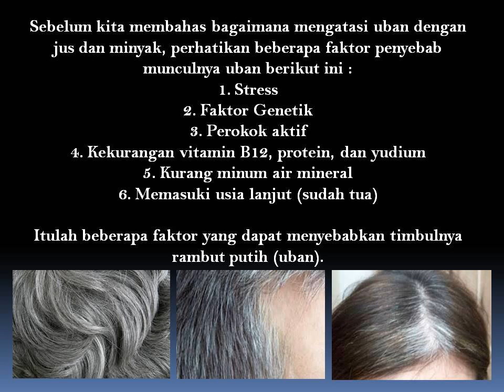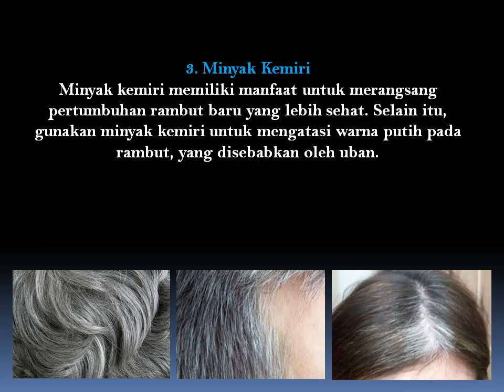Atasi Uban Rambut Anda Dengan Jus dan Minyak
Uban saat usia muda dan tua memiliki faktor pemicunya masing - masing. Uban yang muncul di bagian rambut terluar, akan mengurangi rasa percaya diri seseorang. Untuk itu, saat ini sudah banyak tersedia cara- cara instan untuk menghitamkan atau mewarnai uban agar tidak terlihat.